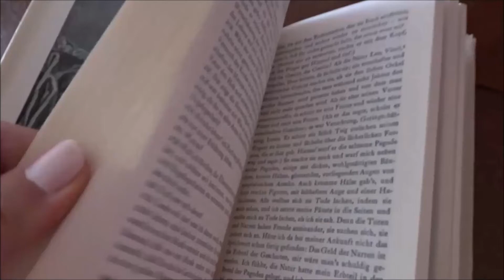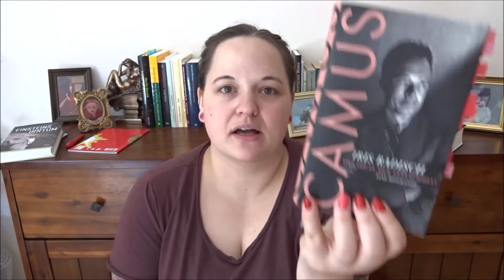Lesemonat Juli 2017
Bücher aktuell: 727
SuB: 494